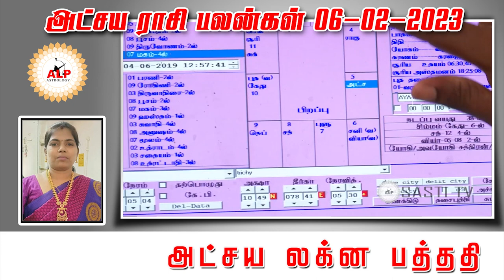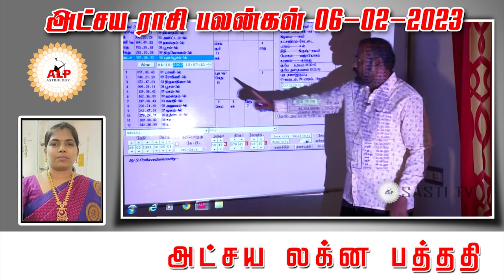அட்சய ராசி பலன்கள் |06.02.2023 |நல்வழி பிறக்க இதை பாருங்கள்